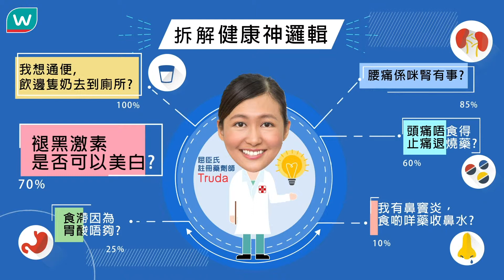Health Care Social Video Watsons 拆解健康神邏輯之《褪黑激素可以美白？》2018